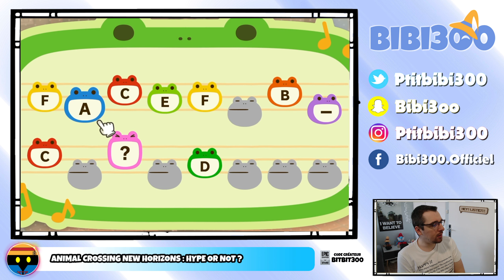ANIMAL CROSSING NEW HORIZONS : HYPE OR NOT ?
Avant le test et le gameplay FR, voyons ensemble ce que ce Animal Crossing New Horizons sur Switch pourrait nous apporter.
✴️ MON CODE CRÉATEUR EPIC GAMES STORE : BITBIT300
✴️ MA WISHLIST AMAZON
✴️ Acheter le jeu sur SWITCH